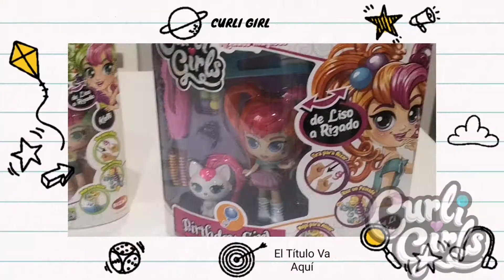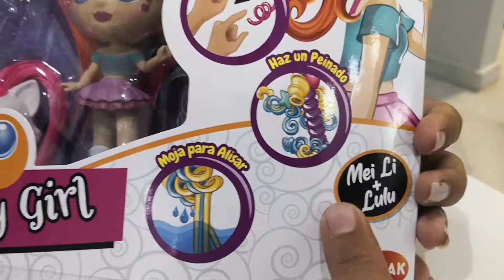curligirls CURLI GIRLS PEINADOS Y RIZADOS MÁGICOS